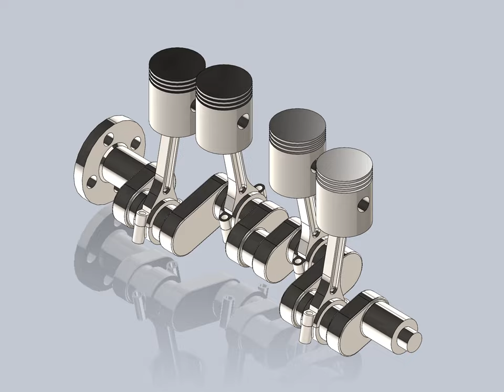Kolenasto vratilo - princip rada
JU Masinska skola Prijedor. Skolska 2021/2022. god.
Nastavni predmet: Modeliranje i simulacija pomocu racunara.
Animacija rada sklopa kolenastog vratila i klipova motora.